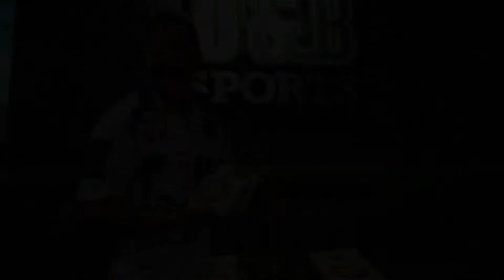Something new at Dave & Buster's!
We're happy to announce we will be running social cornhole leagues in 22 different Dave & Buster's starting this October!